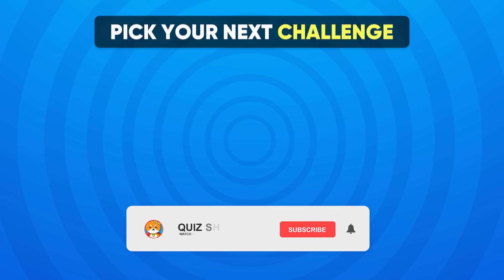Choose Your Gift...! Pink, Blue or Gold 💗💙⭐️ How Lucky Are You? 😱 Quiz Shiba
This is Choose Your Gift...! Pink, Blue or Gold 💗💙⭐️ How Lucky Are You? 😱 Choose your gift in this fun pink, blue or gold edition quiz and pick a gift to see how lucky you are! Play now and find out what gift awaits you! Choose your gift, pink, blue or gold edition, choose your gift box, pick a gift. Get ready to Choose Your Gift - Pink, Blue or Gold edition!